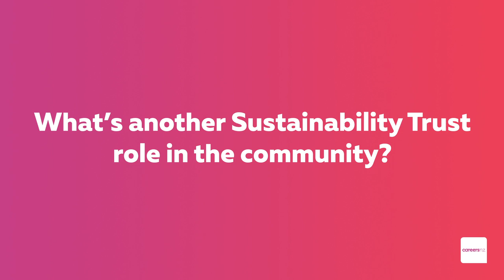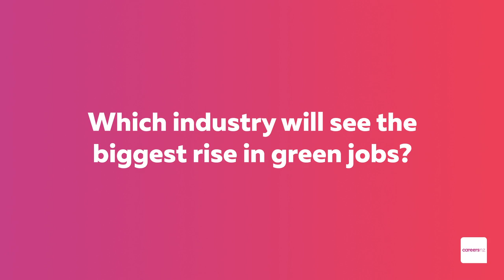Working for a sustainable future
Educator Janet Young talks about the Sustainability Trust's role in promoting environmental awareness, and the type of training you'll need to work in a sustainable job.

To see an example of a local organisation helping to raise environmental awareness watch the video ‘Working for a sustainable future’. Janet Young, an educator at the Sustainability Trust, talks about the school and community education programmes they run, and where she sees the biggest demand for green jobs happening.